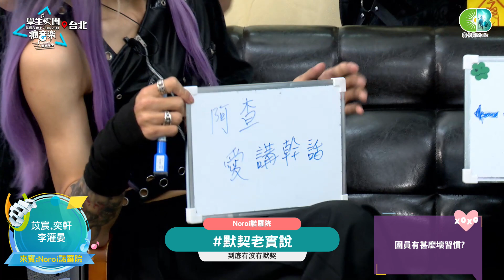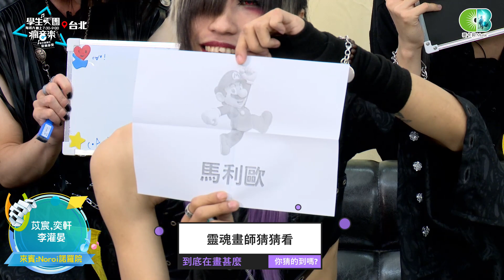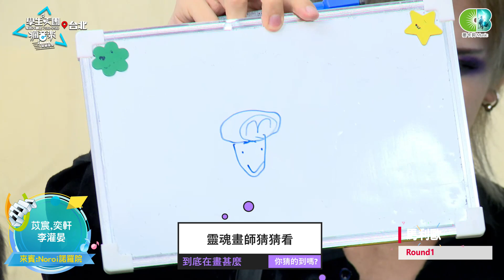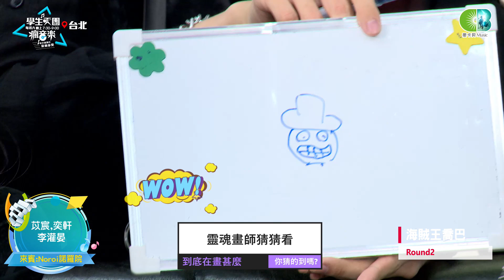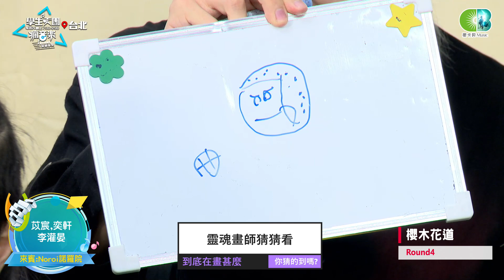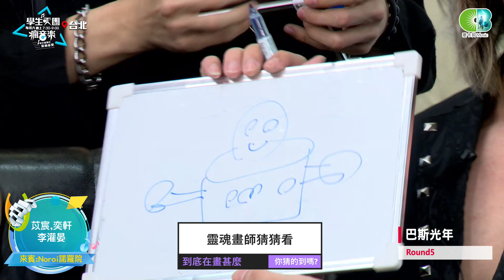【學生天團瘋音樂】無限沈淪音樂詛咒的視覺系樂團(Noroi諾羅院,苡宸,奕軒,李灌晏)20220723_2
Time code ↓↓↓
 0:00 來賓諾羅院預告
 2:05 歡迎來賓-諾羅院
 3:23 視覺系和動漫Cosplay大不同
 5:00 樂團默契大爆料
12:45 諾羅院演唱:《今天天空依然...》
17:40 諾羅院蒙眼比數字大家比一樣嗎?
19:30 靈魂畫師接力猜猜看
29:13 諾羅院演唱:《期待》
33:20 來自音樂詛咒的爆笑唇語接力
40:45 諾羅院演唱:《Whiteness -純白-》
45:20 團員衣服風格特色
49:10 謝謝來賓